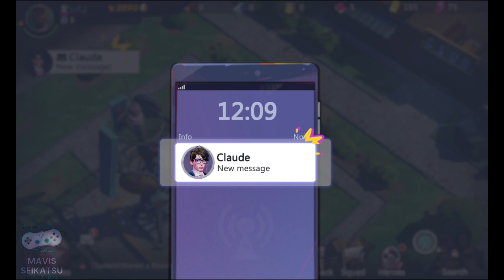Days of Planet Earth Gameplay [ANDROID/iOS]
This is a world infected by alien microorganisms. The ground is covered by a colorful carpet of mutated plants and fungi, and there are mutated animals and zombies everywhere. You must build shelters as quickly as possible, work with fellow survivors to eliminate the mutated creatures and explore the mysteries of this world.

1. Build a shelter: build a base to survive in the crisis-ridden world. You can use the limited resources around to build buildings and craft survival equipment to face the threat of monsters and zombies.
2. Explore the wilderness: Send your expedition team in the area around the shelter. Explore unknown areas to gather unique resources and information. As your shelter continues to expand, you'll even have the opportunity to lead forces to explore the entirety of the vast world.
3. Master the strategy: Properly matching the heroes under your command to the appropriate skills will make you invincible. The high degree of freedom and gorgeous graphics will give you a rich and intricate combat experience.
4. Change the world: There are a variety of NPCs and monsters on the world map, as well as continually unfolding dynamic events. Your choices will have an impact on them, changing the world around you in subtle ways.
5. Make friends: Form alliances with other players and fight with other alliances for resources. Unite to save human civilization!

Make a splash in this exciting and mysterious land. Change the world with your friends!